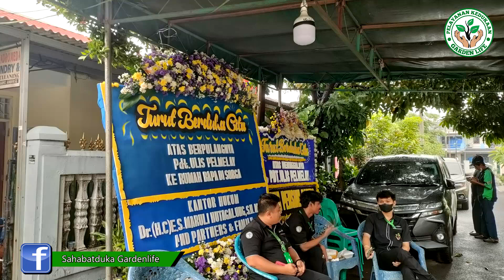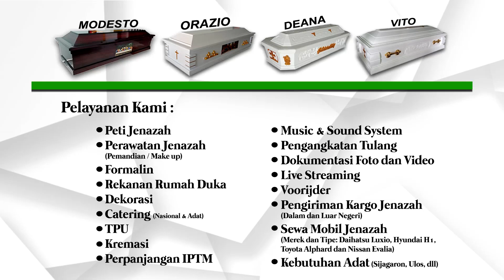Alm Pdt Ulis Pelmelay